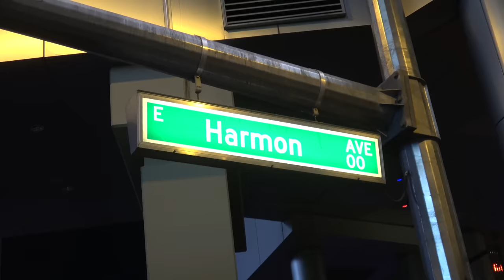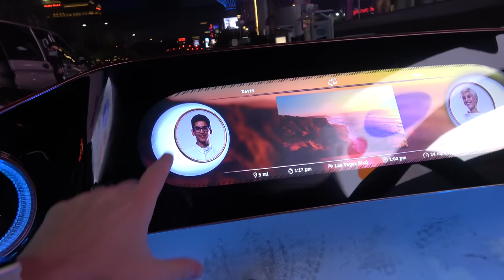FULLY AUTONOMOUS ELECTRIC MERCEDES!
We review Mercedes Concept Vision EQ fortwo at CES 2018 on Las Vegas Blvd at 3:30 AM!! Watch our ride in a 2019 Electric Mercedes

Thanks to Mercedes for hooking us up with this ride! I'm super pumped for the future of Electric Vehicles!!